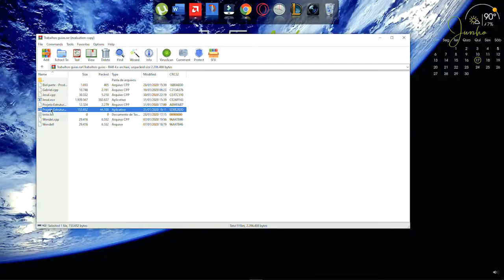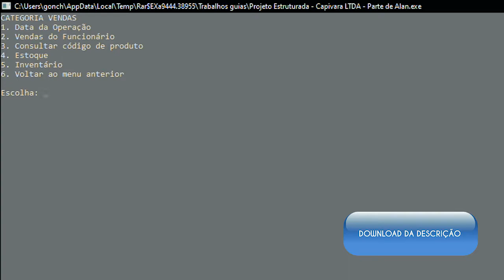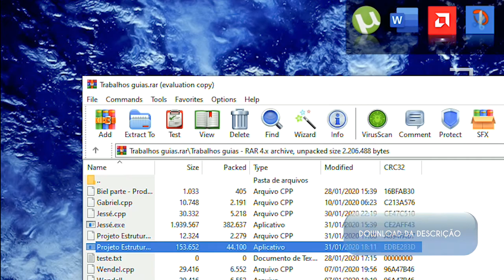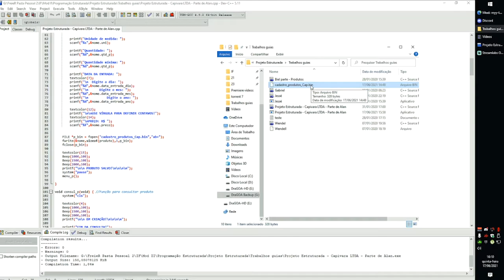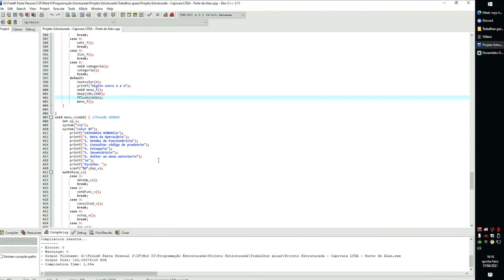PROGRAMAÇÃO em C - Projeto de Programa para Supermercado com SONS + Conversa de BAR motivadora.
Esse vídeo foi realizado para a conclusão da disciplina de Prática IV do Curso de Licenciatura em Computação, IF Sertão Campus Petrolina.
Os alunos envolvidos são: Alan Péricles, Goncharles Brito e José Arthur.
Para ouvir/fazer sons, é a biblioteca "windows.h" responsável por isso.
Qualquer dúvida deixe o comentário!